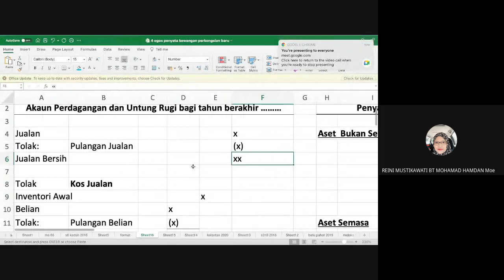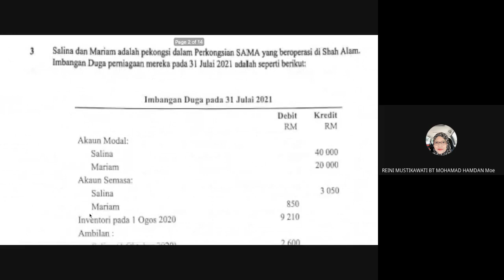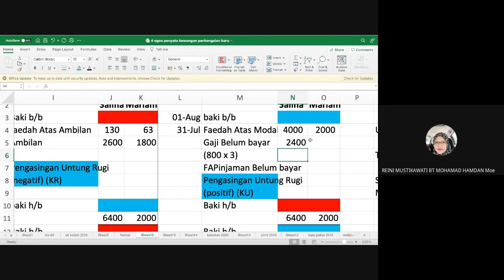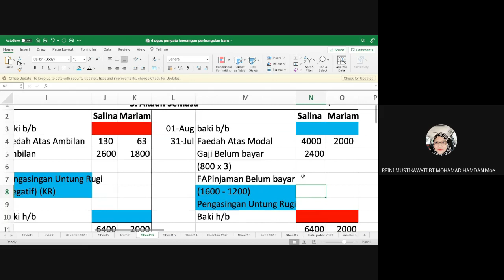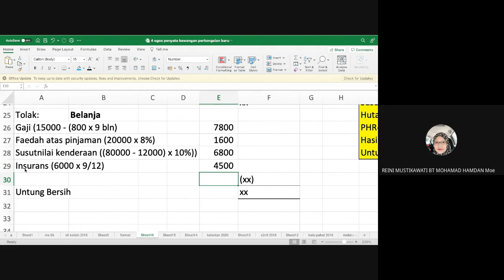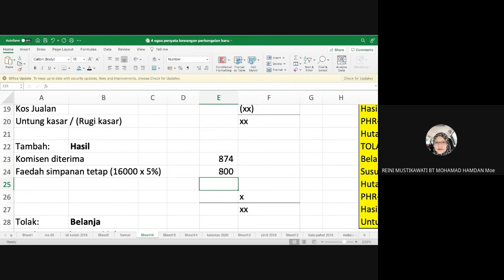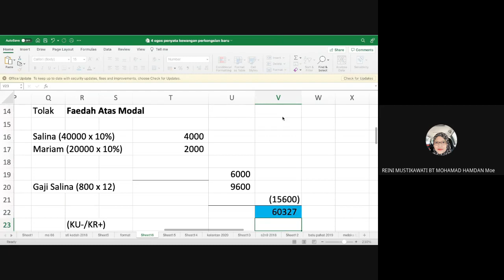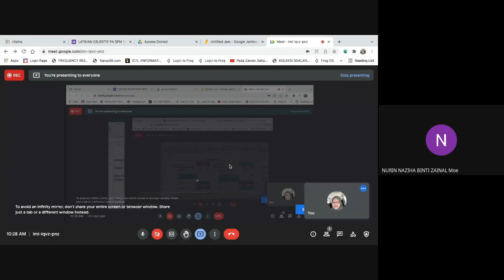PRINSP PERAKAUNAN SPM : PERCUBAAN SELANGOR 2021 SOALAN NO 3 PENYATA KEWANGAN PERKONGSIAN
PRINSIP PERAKAUNAN TINGKATAN 5  12 MAC  2022 – PENYATA KEWANGAN PERKONGSIAN

TARIKH                   : 15 MAC 2022
MATA PELAJARAN : PRINSIP PERAKAUNAN
TINGKATAN           : 5
BAB           : PENYATA KEWANGAN PERKONGSIAN

- AKAUN PERDAGANGAN & UNTUNG RUGI
- AKAUN PENGASINGAN UNTUNG RUGI
- AKAUN SEMASA

RUJUKAN : SOALAN NEGERI SELANGOR 2021 SET 1 NO 3
SOALAN: